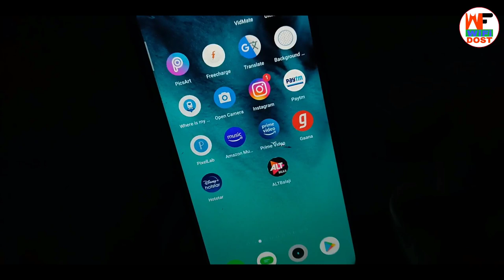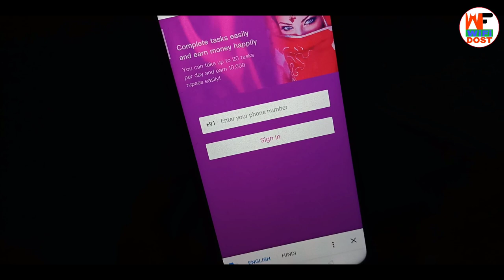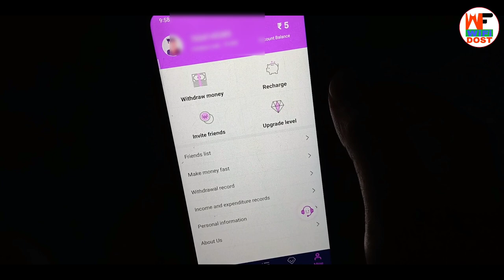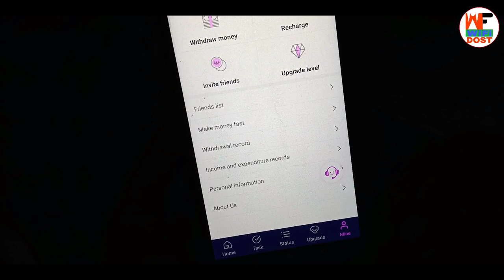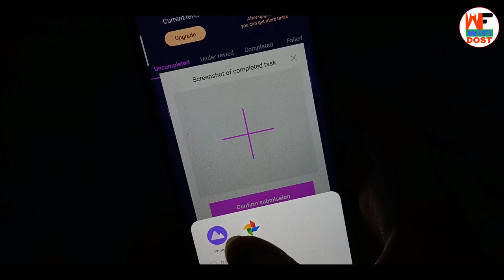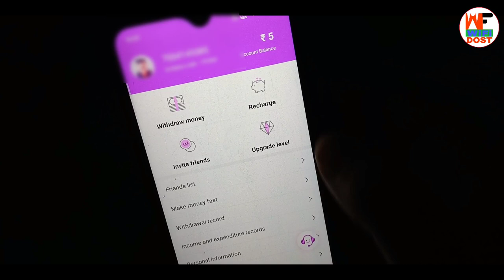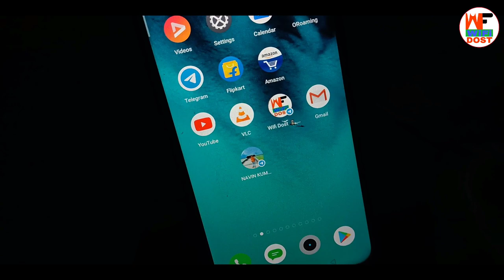minimum redeem ₹10 | paytm se paise kaise kamaye | happy earn app | 2021 earning app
🔴 My Use 🔴